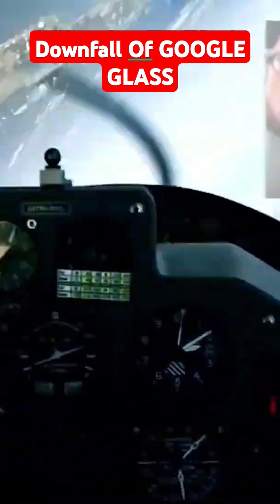Why Google Glass Failed (And What It Got Right)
Why Google Glass Failed (And What It Got Right) In this video, we journey through the rollercoaster ride of Google Glass, the flashy augmented reality gadget that dazzled the tech scene but ended up face-planting. We dig into the juicy reasons for its flop, including privacy paranoia, social side-eye, and a shortage of uses that didn’t leave consumers scratching their heads. But fear not, it’s not all a tech tragedy! We also shine a spotlight on the snazzy features and tech wizardry that Google Glass brought to the table, setting the stage for the future of wearable wizardry. Discover how its legacy still tickles the evolution of smart glasses and AR today. Join us as we dissect the lessons from Google Glass, what it nailed, and how these gems can shape the next wave of wearable wonders.